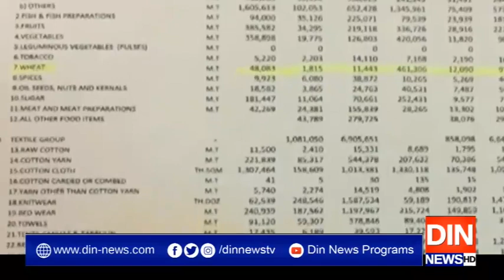آٹے کے بحران کے بعد حکمرانوں کی آنیاں جانیاں